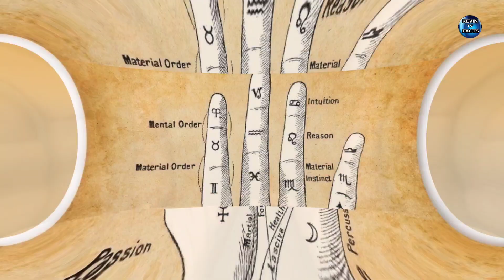Mga benepisyo nutrisyon ng bayabas at angkin taglay | KEVIN TV FACTS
Puede kayong bumili ng MUTYA

LAZADA
For Sale Mutya ng IpoIpo

Ang channel na "KEVIN TV FACTS" ay isang channel na kapupulutan mo ng aral tungkol sa kasaysayan at Kaalaman sa mga bagay  bagay na di mo pa nalalaman. Ang mga kwento ay hango sa katotohanan at nagmula sa English , tinagalog para mas maintindihan.

Kilalanin

tags/keywords
mutya ng tawa tawa,
mabisang pampaswerte,
coconut pearl,
uri ng mutya,
agimat,
antinganting,

Related Channel
Cong TV
Lloyd Cadena
Kaalaman
Kmjs